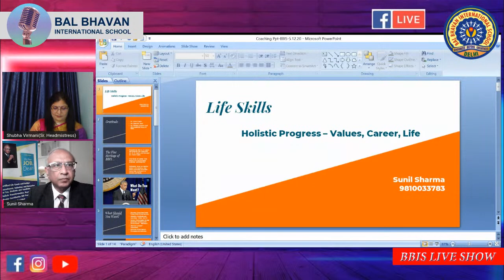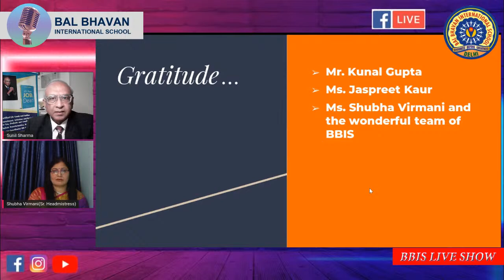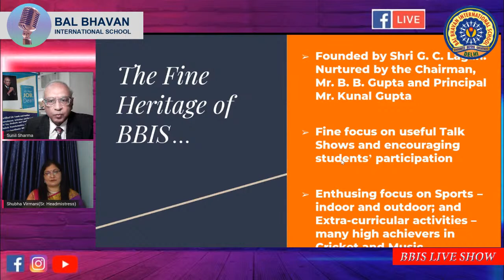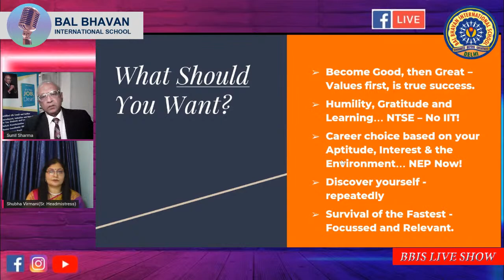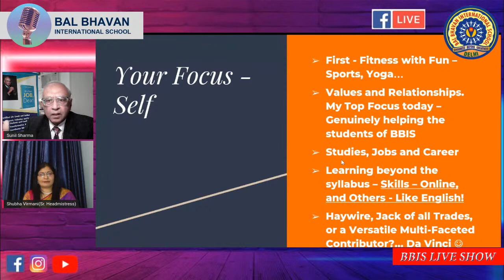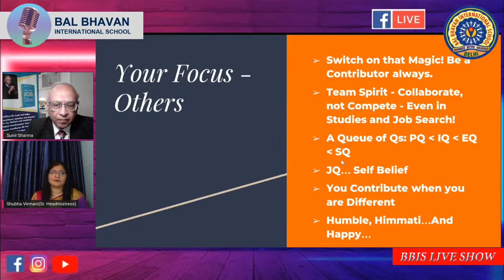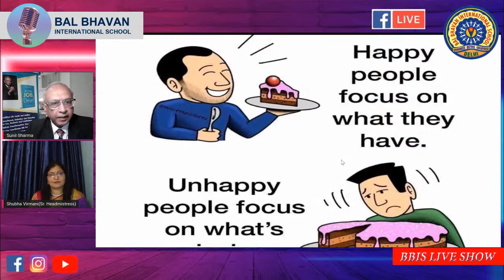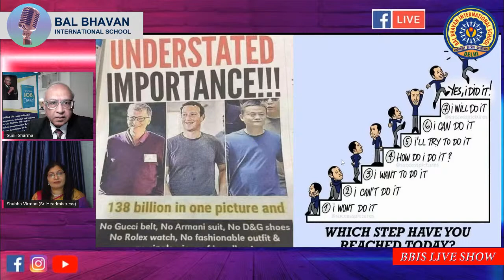BBIS Talk Show | Importance of Life Skills with Mr. Sunil Sharma